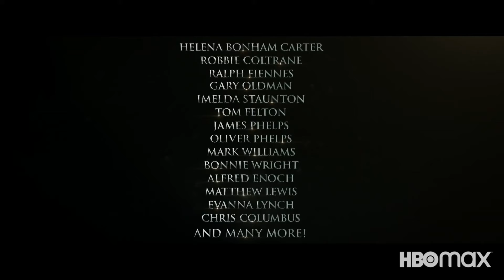Harry Potter 20th Anniversary: Return to Hogwarts | Official Teaser | HBO Max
Check out the new Harry Potter 20th Anniversary: Return to Hogwarts starring HBO Max!

► TAGS
The ScreenFied channel delivers hot new trailers, teasers, and sneak peeks for all the best upcoming movies.